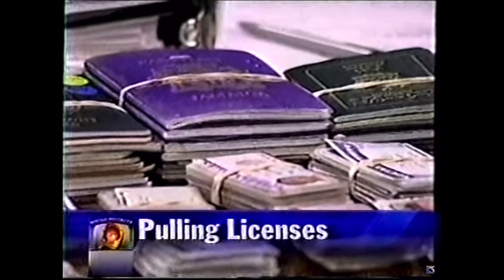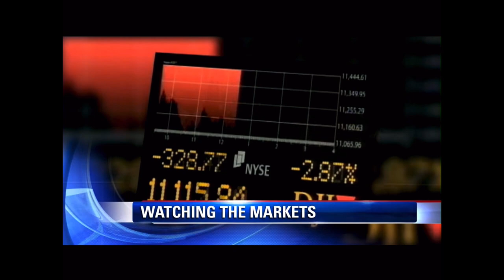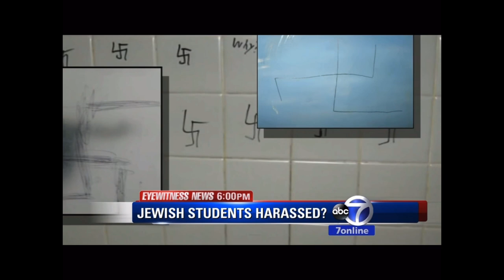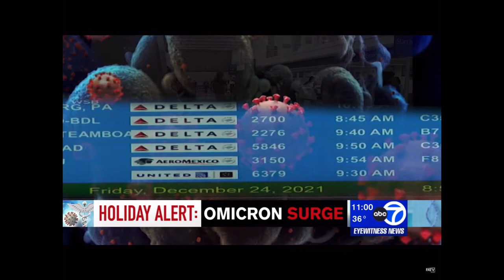WABC-TV news opens (outdated)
The following video features various news and talent opens from WABC-TV in New York City from 1975 to present this is the longest news opens compilation ever on YouTube well currently so feel free to sit back and relax throughout this entire video if you would like.